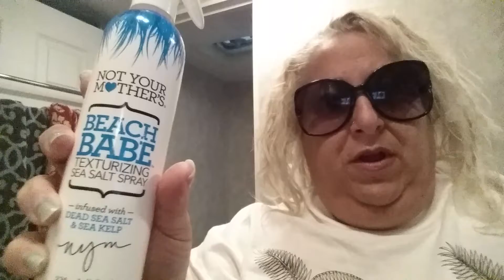Dreadlocks week 3 (product review BEACH BABY)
My dreadlocks are really notting up now